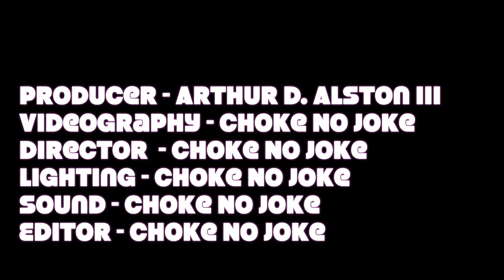The Hip Hop Nucleus Tunnel Memories - Big Kap "I Knew It Was Over"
Choke No Joke interviews the key players who made up the Hip-Hop Sunday night at the legendary nightclub The Tunnel in NYC.

Big Kap talks about the closing of the Tunnel.

Produced & Directed by Choke No Joke

The Hip-Hop Nucleus: A documentary of the legendary Tunnel Nightclub of NYC
out now.  Directed by Choke No Joke